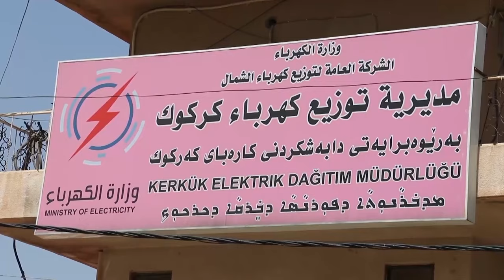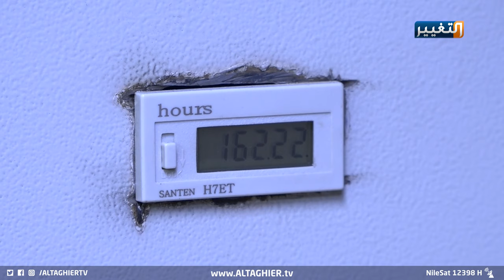حال الكهرباء في كركوك لا يصدق | تقرير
اسباب عدة زادت من ساعات القطع في كركوك أبرزها عدم تزويد كركوك بحصتها من الطاقة الكهربائية، اضافة ارتفاع سعر الامبير وعدم تزويد المولدات بمادة الكازويل.